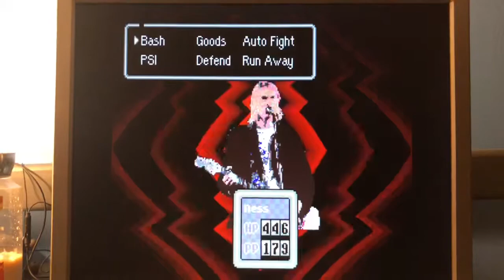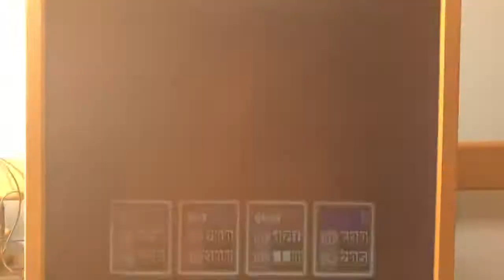How to defeat Kurt Cobain on EarthBound Hack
I made my own version of Earthbound where you battle against the lead singer of Nirvana.